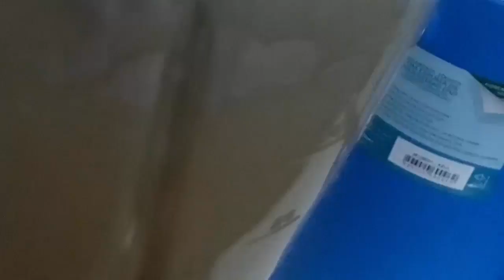RECEITA DE BOLO DE LARANJA DE LIQUIDIFICADOR - CANAL APRENDIZ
receita simples e rápida, para o seu café.

INGREDIENTES:
1 laranja
11/2 de açúcar
1 xicara de leite
2 xicaras de farinha de trigo
1/2 xicara de óleo
3 ovos
1 colher de sopa de fermento químico

Título: RECEITA  DE BOLO DE LARANJA DE LIQUIDIFICADOR - CANAL APRENDIZ

Canal Aprendiz :)